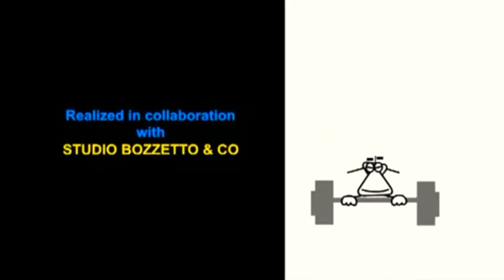12 квітня 2021 р.